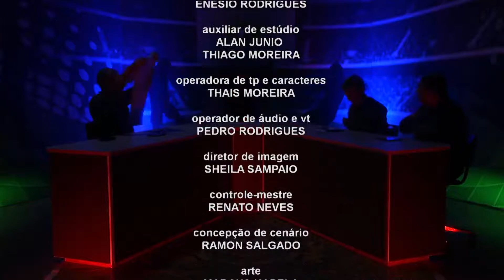Horizonte Esporte | 24/09/2019 - Bloco 04